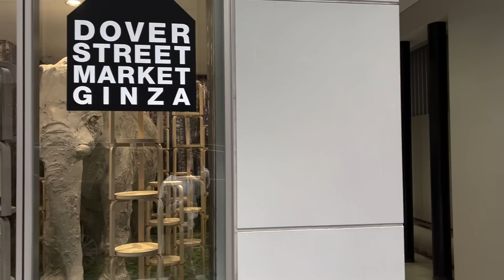VLOG l スーパーで買ったもの、初よもぎ蒸し、ピラティス再開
ゆるりといつもの日々🌷やっとあそこのアクセ買えて嬉しいな🥹ピラティスもまた頑張るぞ💪🏼あとよもぎ蒸し最高だったからまた行きたい🌱

0:00 イントロ
0:10 Day 1- スーパーで買ったもの、簡単レシピ
2:58 Day 2 - 初めてのよもぎ蒸し
4:27 Day 3 - トレーニングのこと、ピラティス
6:05 Day 4 - ずっと欲しかったアクセブランドと買ったアクセ

紹介した物のリンクは下に↓↓

YouTubeで紹介したものや好きなものをまとめてるので良かったら覗いてください😉

♡Follow me♡

☆Links☆